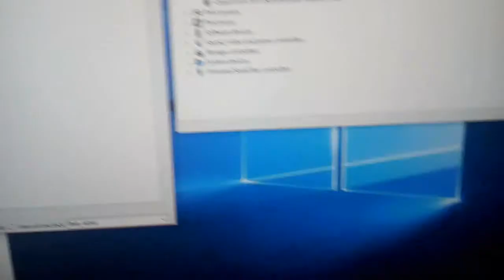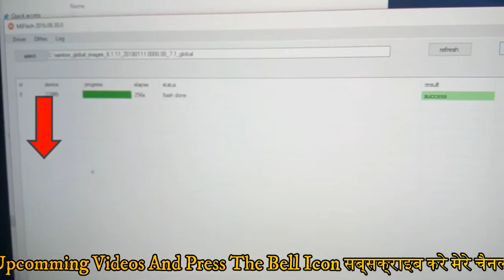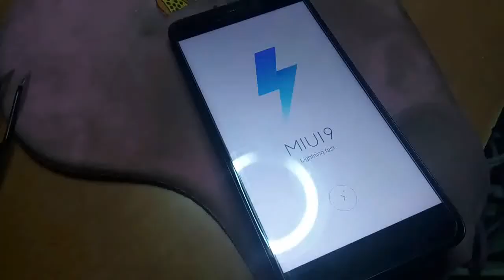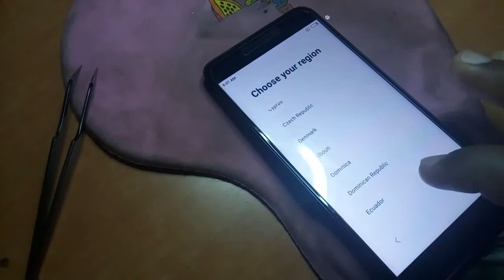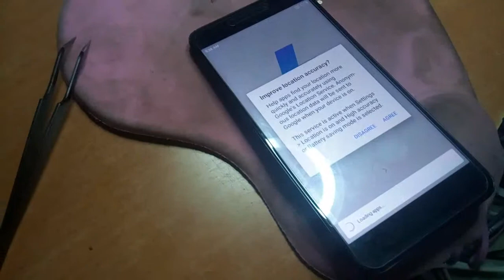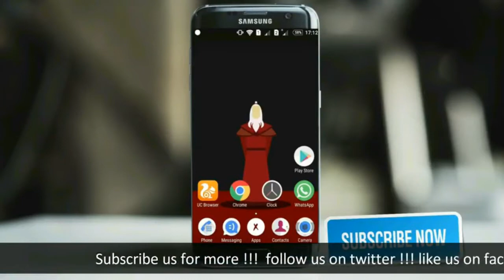Redmi 4 MAI132 32GB EDL Mode, MI account bypass,Android 7.0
In this video you will see how to solve EDl mode and bypass mi account or flash lr unbrick your REDMI MAI132 AKA redmi 4.